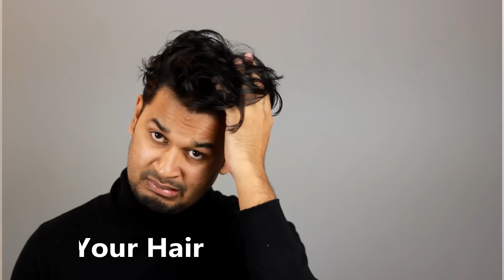কিভাবে চুলে Volume ও Hold আনবেন । How to Add Volume to your Hair । চুলের স্টাইল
The look of a guy’s hair can have a large impact—for better or worse—on his overall appearance. Fortunately, adding volume to your hair is pretty straightforward, and should only take a few minutes each day. There are many ways to increase the volume of your hair. But in this video you can learn the most easiest way to add volume to your hair.

Some Tags: ছোট চুলের হেয়ার স্টাইল , Best Hairstyle For Bangladeshi Men , Hairstyle Bangladeshi Male , hairstyles , Bengali hairstyles , bangladeshi hairstyles , men hairstyles , hair cutting bangladesh , ashrafniloy , hairstyle bangladeshi boy , hairstyle bangla , bangladeshi hairstyle video , bangladeshi best hairstyle , bangladeshi hairstyle boy , bangladeshi hairstyle pic boy , চুলের হেয়ার স্টাইল , চুলের স্টাইল , ছেলেদের চুলের স্টাইল , hair style boys bangladesh , bangladesh hairstyle , Best hairstyle in bangladesh , best hairstyle in bd , hair style 2021 , best hairstyle 2021, bangladesh , pompadour hairstyle , long hairstyle, medium hairstyle, Mens fashion , mens hair , Hair types , চুলের স্টাইল , hair volume , hair hold , hair volume men